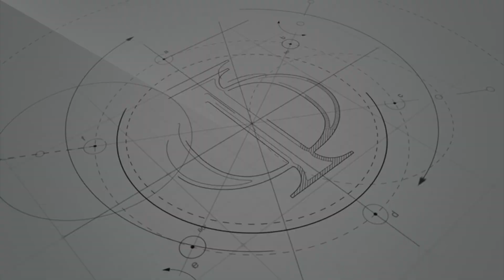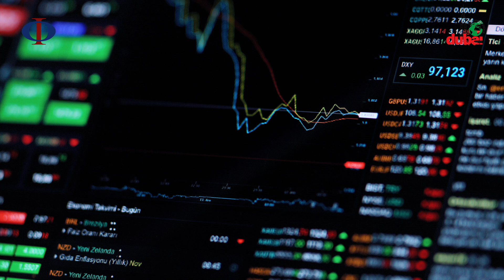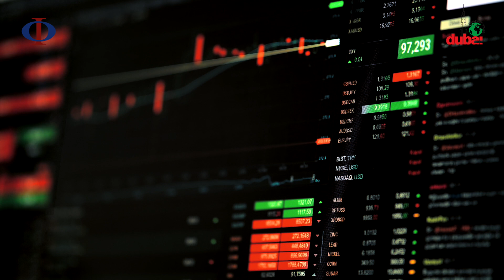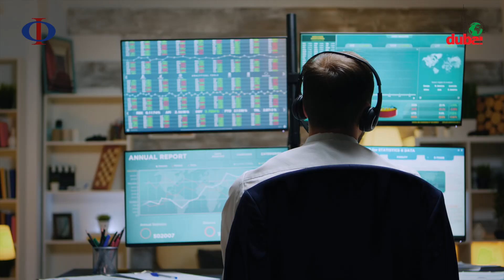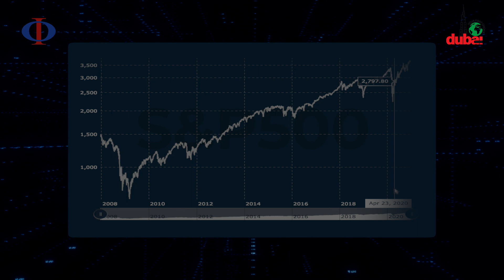Shailesh Dash | Stock Market Investment | Road To Financial Freedom | Dubai News TV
We provide you with a few tips that can help you invest in the stock market efficiently.

These tips are a product of over 25 years of experience in investing. Check out this video to know more!